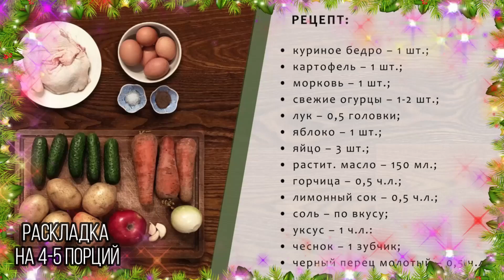Вы такого еще не ели! Салат «Оливье» с курицей, малосольными огурчиками и яблочным майонезом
Как известно салатов Оливье есть два варианта. Один придумал шеф-повар ресторана Яр – Люсьен Оливье, а второй – сын порочной страсти сов. столовых и нищеты – Оливье с колбасой.
Я представляю вашему вниманию свой вариант. Это оливье, у которого вместо колбасы курочка, все что обычно отваривается у меня запекается, огурцы малосольные, и мы их за малосолим сами, а майонез своего производства с яблочком. Очень и очень необычный рецепт и он способен вызвать ажиотацию среди гостей.

На 4-5 порций.

Рецепт:
• куриное бедро – 1 шт.;
• свежие огурцы – 1-2 шт.;
• лук – 0,5 головки;
• горчица – 0,5 ч.л.;
• лимонный сок – 0,5 ч.л.;
• соль – по вкусу;
• уксус – 1 ч.л.:
• чеснок – 1 зубчик;
• черный перец молотый – 0,5 ч.л.